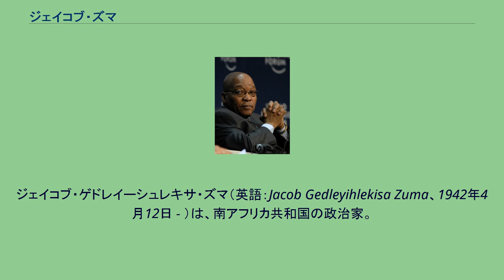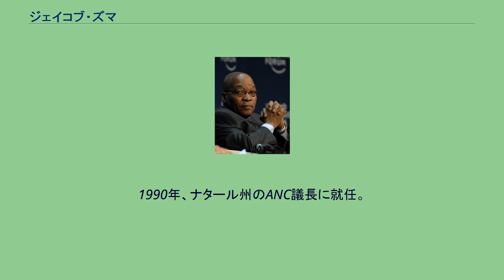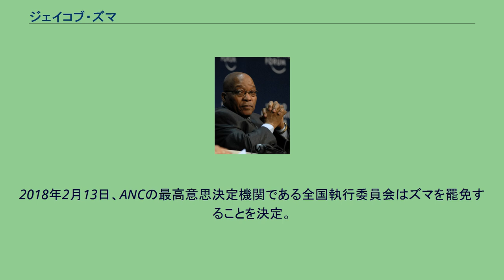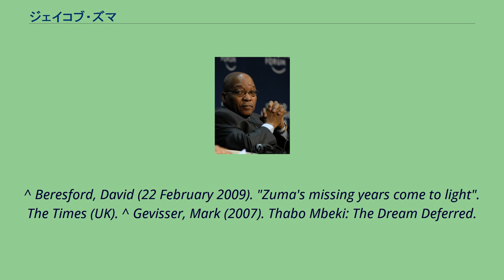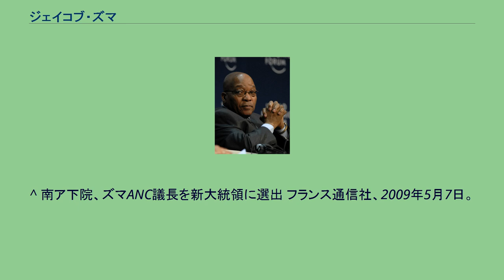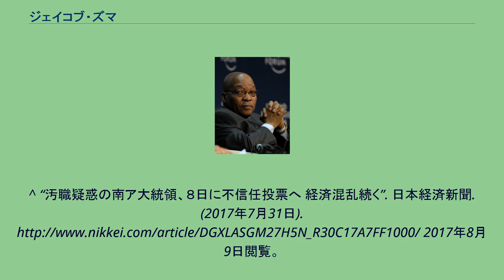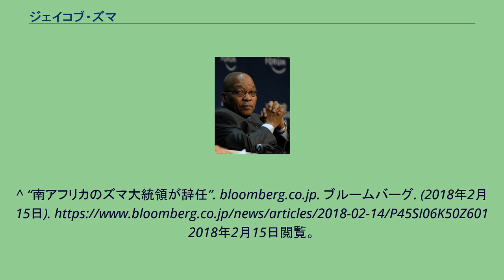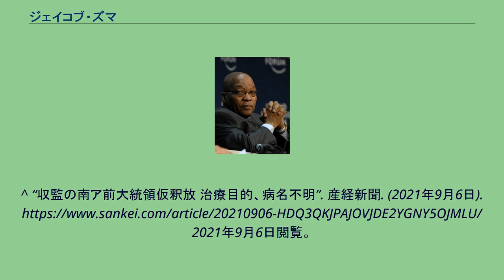ジェイコブ・ズマ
クワズール・ナタール州出身の人物
ジェイコブ・ゲドレイーシュレキサ・ズマ（英語：Jacob Gedleyihlekisa Zuma、1942年4月12日 - ）は、南アフリカ共和国の政治家。
大統領（第11代）、アフリカ民族会議(ANC)議長（第13代）、副大統領（アパルトヘイト後第3代）、下院議員（3期）を歴任。
ズールー人初の大統領であり、ズールー族の伝統衣装を着ることもあった。
かつては南アフリカ共産党の活動家であるなど党内左派に位置する。
政治活動家としてアパルトヘイトの打破に並外れた役割を果たした。
数々の汚職の疑惑を持っており、副大統領時代には汚職疑惑によって罷免された経歴がある。
その後の無罪判決とともに2007年にANC議長に就任し、さらに2009年には大統領に就任した。
ネルソン・マンデラ以降4人目の大統領として議会制民主主義への移行に貢献した。
一方で、大統領となって以降も汚職疑惑は次々と出てきている。
ナタール州（現:クワズール・ナタール州）出身。
小学校5年で中退。
父が死んだ後は、15歳で働き始めた。
1959年、ANCの活動を初め、1963年に他の活動家とともに逮捕されロベン島に投獄される。
1975年に釈放されるとともに出国し、スワジランドやモザンビークでソウェト蜂起による亡命者の対応を行う。
1977年ANCの全国委員会に所属し、1987年に南アフリカ政府の圧力でモザンビークを追放された後、ザンビアで地下活動の指揮をとる。
1990年、ナタール州のANC議長に就任。
アパルトヘイトの廃止後は、ズールー人の政治組織であるインカタ自由党との対話を開始し、暴力による対立を終わらせることに尽力する。
1997年にANC副議長、1999年にタボ・ムベキ政権で副大統領に就任し、ポスト・ムベキの筆頭と目された。
しかし2005年、汚職疑惑を原因に副大統領を罷免され、下院議員も失職する。
汚職容疑のほか、レイプ容疑で起訴されるが無罪判決を受け、2007年12月に58年ぶりに行われたANC議長選挙で現職のムベキを抑えて当選した。
2009年4月に行われた国民議会（下院）選挙でANCが6割以上の議席を獲得して勝利し、ズマ自身も議員となったため、ANC議長のズマが5月6日に下院で大統領に選出され、5月9日に就任した。
2014年3月19日、南アフリカの公的権力監視機関は、ズマ大統領が所有する邸宅に、巨額の公費を投じて「警備対策」の名目で、プールや来客用住居、円形劇場、鶏舎、家畜用のおり、プライベートの医療施設などが建設されたと発表した。
この問題は、2014年の南アフリカの総選挙に影響するかと見られたが、実際の5月9日の選挙結果ではズマが率いるANCが62%を得て圧勝、ズマの2期目が確実となるなど、さほど影響しなかった。
2015年9月、中国人民抗日戦争・世界反ファシズム戦争勝利70周年記念式典に出席した。
その後も汚職疑惑が取り沙汰され、2017年8月8日に議会において非公開で不信任決議案の採決が行われたが、賛成177票・反対198票で否決された。
賛成は野党の151議席を大幅に上回り、与党からも多数の造反が出た。
2018年2月13日、ANCの最高意思決定機関である全国執行委員会はズマを罷免することを決定。
翌2月14日に大統領を辞任した。
2018年3月16日、インド系財閥のグプタ家との癒着など16件の罪で起訴される。
2020年2月4日、この日予定されていた事前審理に出廷しなかったため、判事はズマの逮捕状を発付した。
外国で病気の治療を受けていると主張したが、判事は、証拠として提出された文書を「不可解」と評し、医師が署名したかどうかも疑わしいと指摘した。
そのうえで、ズマが次に事前審理への出廷を命じられる5月6日までの間、逮捕状を保留した。
2021年6月29日、憲法裁判所はズマに対し、法廷侮辱の罪で禁錮1年3月の実刑判決を言い渡した。
汚職疑惑をめぐる調査委員会への出席を求める司法命令に応じていなかった。
7月7日、ズマは警察に出頭し、収監された。
汚職疑惑が多くとも、ズマはズールー人から高い支持を維持しており、この収監には大規模な抗議行動が起こった。
一部の抗議者は暴徒化し、軍や警察が出動しても暴動が収まらず、7月13日時点で70人以上が死亡し、1200人もの逮捕者が出てい...